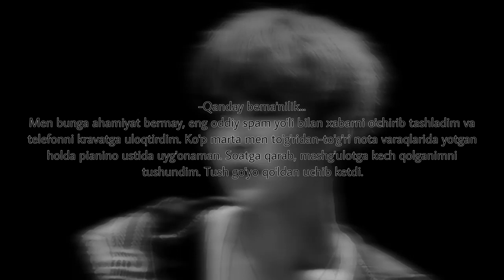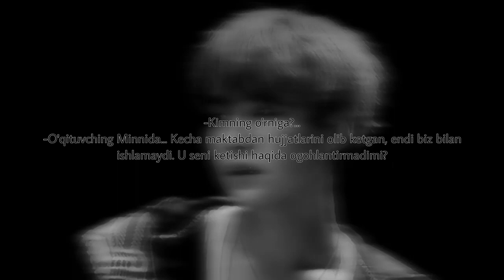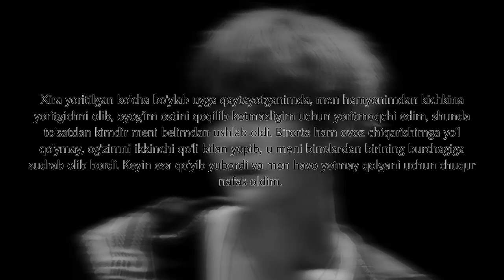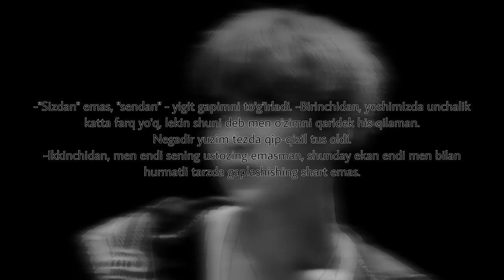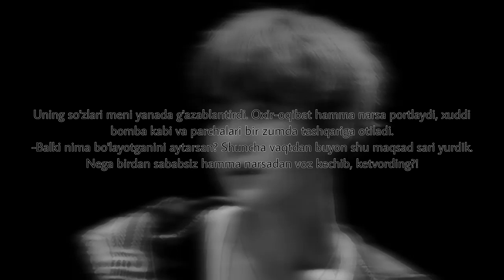[Fanfic BTS] |Mening sirli pianino o'qituvchim | 4-qism | Min Yoongi|Uzb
Xatolar uchun katta uzr so'riman))
Iltimos, fanfikni o'qiyotganingiz haqida komment yozishni unutmang, shunchaki men kimdir ko'rayotganiga ishonch hosil qilmoqchiman. Agar hech kim ko'rmayotgan bo'lsa, bunaqa videolarga vaqt sarflashni xohlamaymanda(( Undan ko'ra sizga yoqadigan qo'shiqlarni tarjimasini qilaman.
Agar fanfik yoqayotgan bo'lsa, unda juda xursandman))